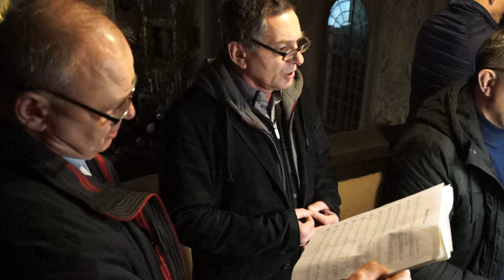"Bogurodzica"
Zakrzów - Pasterka 2017